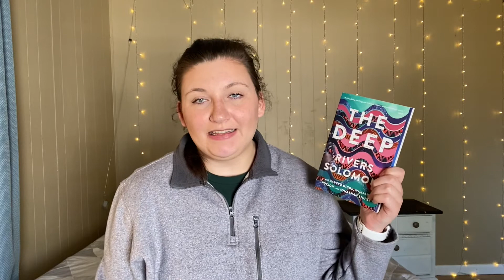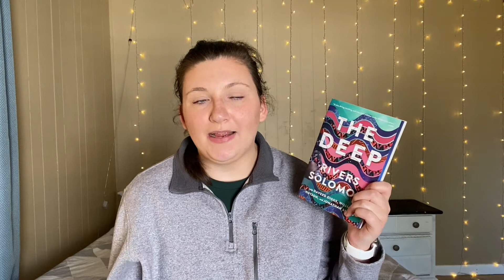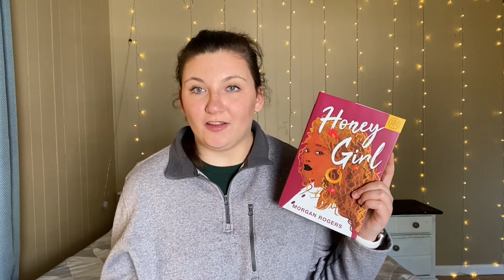February Reading Wrap Up | I read NINE GREAT books in February!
Table to Contents:
0:00 Hi!
1:06 Concrete Rose
2:14 Legendborn
4:05 Opposite of Always
5:25 When No One is Watching
8:14 The Deep
9:36 Get a Life, Chloe Brown
11:40 Honey Girl
13:34 The Dating Plan
15:17 Raybearer
18:30 Bye!

*If you sign up for Scribd with this link you get 60 days of free reading when you sign up and I get 30 days of free reading.
**If you sign up for BOTM with this link I get a free BOTM credit.